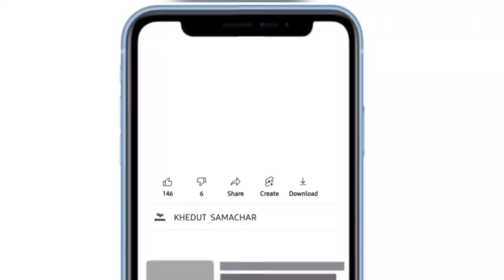Botad Kapas na bhav 14.12.2023 | botad bajar bhav aaj na| botad Market yard na bhav| બોટાદ બજાર ભાવ